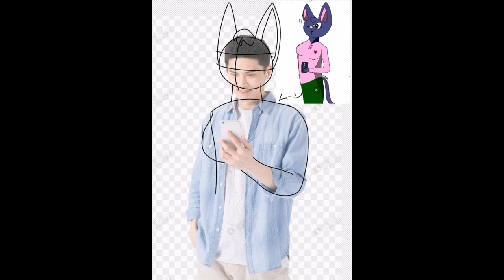Moon 3 years later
Just redrawing my very first drawing since 2020.
God, I'm so nostalgic when I look at this. I've changed a lot...

Music: Adja Banjani — Pandarus (I DON'T ASSIGN THIS TO MYSELF)